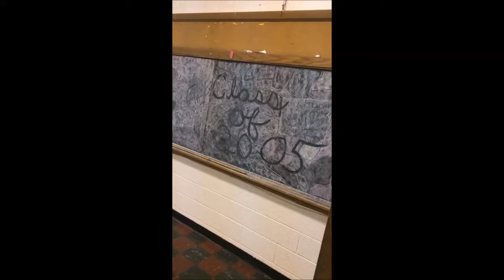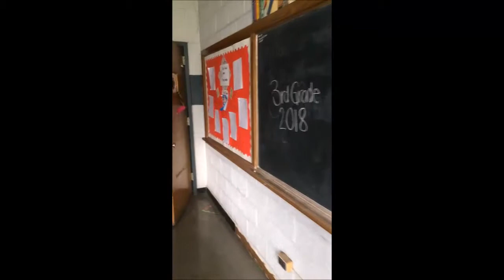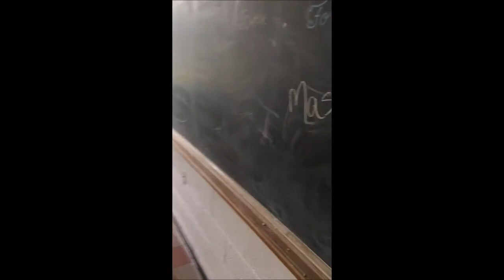Old Appalachia High School - 2018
In 2018 the Lonesome Pine Model Railroad Club made a decision to move out of town and to the high school due to the people wanting to double our yearly rent. As far as I know at this time, the old place is still empty. Anyway, we moved out and to AHS in the fall of 2018, rebuilt the layout throughout the winter months in 2019, and was running by spring. It was a task to undertake. Moving forward to 2022. A decision was made in the fall of 2022 that the high school was going to be demolished. The club was asked if we wanted to move back downtown but on main street. We really didn't have a choice so the tear-down of the layout started and we were out before the year was over. Now we are in our new place and the layout is up and running.

Present day, Appalachia High School is in the process of being torn down as I type this. Only the gym, band room, and dog house will remain. The main building and auditorium are coming down. This was done due to asbestos being in the building.